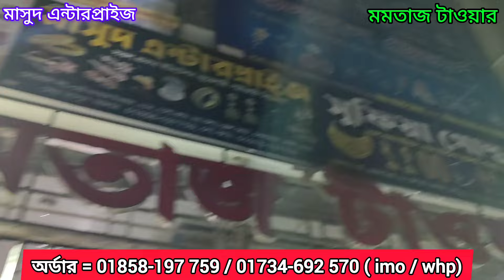ইমপোর্টার থেকে ফেন্সি ইমিটেশন ও জুয়েলারি কিনুন চকবাজার থেকে। jewellery wholesale price in Bangladesh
আজকের ভিডিও তে এডি পাথরের চুড়ি ও সিটি গোল্ড চুড়ি ও বাংলা হারসেটের দাম ও কালেকশন দেখতে পারবেন ইনশাআল্লাহ

মাসুদ এন্টারপ্রাইজ, মমতাজ টাওয়ার (২ য় তলা)  ঢাকা চকবাজার,
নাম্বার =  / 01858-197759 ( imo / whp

পরবর্তী আপডেট পেতে ফলো করে পাশে থাকুন 🥰

Dam jante chai : ফেসবুক পেজ :

 / damjantechai1020
Dhaka Xyz : ফেসবুক পেজ :

 / dhakaxyz1020
দাম জানতে চাই চ্যানেল  link :

 / দামজানতেচাই

jewellery collection wholesale market, gawsia market jewellery, dhaka cloth market,wholesale Mar in Bangladesh, chandni chock jewellery market,begum bazar wholesale jewellery shops,
জুয়েলারি পাইকারি মার্কেট চকবাজার, জুয়েলারি পাইকারি বাজার,কসমেটিক পাইকারি বাজার,কসমেটিক পাইকারি মার্কেট,কসমেটিক পাইকারি দোকান,কসমেটিক ব্যবসায়ের আইডিয়া,jewellery collection,jewelry dhaka xyz,jewellery jewellery, jewellery wholesale market in dhaka, বিয়ের গহনা কালেকশন, বিয়ের গহনা সেট, jewellery wholesale price in Bangladesh 2024, cosmatic wholesale price in Bangladesh 2024, জুয়েলারির দাম ২০২৪, কসমেটিক পাইকারি ২০২৪, জুয়েলারি পাইকারি দাম ২০২৪,সিটি গোল্ড চুড়ি দাম কত,সিটি গোল্ড চুড়ির হোলসেল দাম,সিটি গোল্ড চুড়ি পাইকারি বাজার চকবাজার, এডি পাথরের চুড়ি,ডায়মন্ড কার্ড চুড়ির দাম কত,পাথরের চুড়ি দাম ২০২৪,দামি চুড়ি,jewellery collection wholesale market, gawsia market jewellery, dhaka cloth market,wholesale Mar in Bangladesh, chandni chock jewellery market,begum bazar wholesale jewellery shops,
জুয়েলারি পাইকারি মার্কেট চকবাজার, জুয়েলারি পাইকারি বাজার,কসমেটিক পাইকারি বাজার,কসমেটিক পাইকারি মার্কেট,কসমেটিক পাইকারি দোকান,কসমেটিক ব্যবসায়ের আইডিয়া,jewellery collection,jewelry dhaka xyz,jewellery jewellery, jewellery wholesale market in dhaka, বিয়ের গহনা কালেকশন, বিয়ের গহনা সেট, jewellery wholesale price in Bangladesh 2024, cosmatic wholesale price in Bangladesh 2024, জুয়েলারির দাম ২০২৪, কসমেটিক পাইকারি ২০২৪, জুয়েলারি পাইকারি দাম ২০২৪,কাচের চুড়ি,
kacher churi collection,
কাচের চুড়ির পাইকারি বাজার,
eshmi_churi,
চুড়ির পাইকারি বাজার,
কাচের চুড়ির দাম,
কাচের চুরি,
চুড়ি কালেকশন,
churi collection,
kacher churi,
কাচের চুড়ির ডিজাইন,
রেশমি চুড়ির দাম,
চুরি কালেকশন,
রেশমি চুরি ডিজাইন,
রেশমি চুরি,
চুড়ির_বৃহত্তম_পাইকারি_বাজার,
রেশমি চুরি পাইকারি বাজার,
jaypuri churi wholesale market in bangladesh chokbazar,
 metal churi wholesale market chockbazar,
  kacher churi price in bd ,
online wholesale market in bd 2022,
 reshmi churi wholesale market chockbazar,
reshmi churi price in bd ,
reshmi churi price in bangladesh,
 chowk bazar churi market ,
 রেশমি চুড়ি পাইকারি মার্কেট ,
জয়পুরী চুড়ি পাইকারি মার্কেট ,
মেটাল চুড়ি পাইকারি মার্কেট ,চুড়িরপাইকারি বাজার,